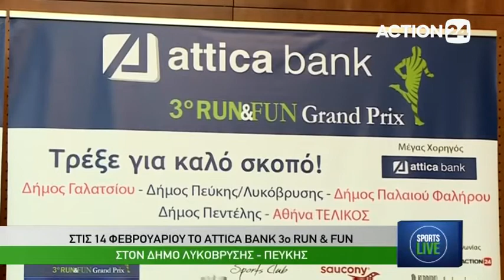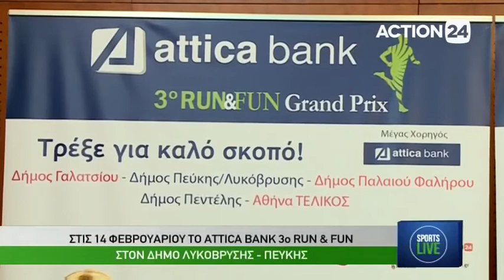ΑΠΟΣΠΑΣΜΑ ΣΥΝΕΝΤΕΥΞΗΣ ΤΥΠΟΥ ΔΗΜΟΣ ΛΥΚΟΒΡΥΣΗΣ/ΠΕΥΚΗΣ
Απόσπασμα από την Συνέντευξη Τύπου του Δημάρχου Λυκόβρυσης/Πεύκης, της Προέδρου ΠΕΑΠ Μαρίνας Πατούλη- Σταυράκη, του Προέδρου FEEL GOOD Sports Club Ανδρέα Καπώνη, του εκπροσώπου της Attica Bank Ηλία Παπαλεξάνδρου και του πρωταθλητή Κώστα Πούλιου  για τον Β' Αγώνα ATTICA BANK 3o RUN&FUN Grand Prix που θα διεξαχθεί στον Δήμο Λυκόβρυσης/Πεύκης στις 14 Φεβρουαρίου 2016 που μεταδόθηκε στην εκπομπή του Αντώνη Κατσαρού SPORTS LIVE στο ACTION24 .